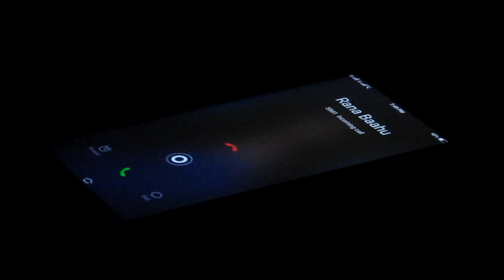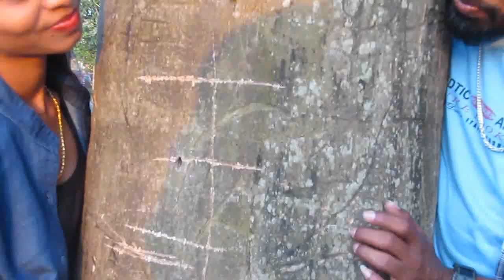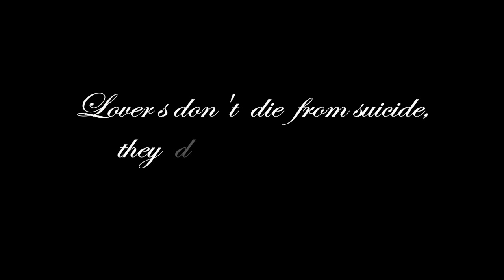💑Heart Touching Based Love Story|Khuda Ki Inayat|Arun|Sanvi | Direction - Gagandeep Kurale 😥♥️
STARING
Prasad Kurale
Arun Belavi
Sanvi Davanageri

DRONE SHOT & CINEMATOGRAPHY
Sudessh Savagaonkar

MUSIC DIRECTOR
Tarun Panchal

WRITER
Pradeep Sonu

SINGERS
Renuka Panwar & Tarun Panchal

EDITOR & DIRECTOR
Gagandeep kurale

BACKGROUND VOICE
Iram Saba Sherkhan
Gagandeep Kurale
Prasad Kurale